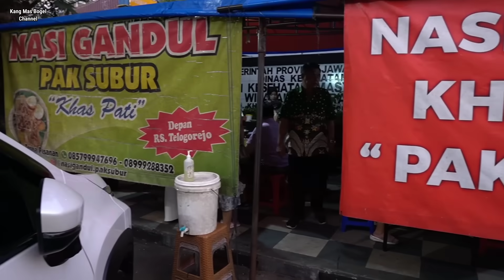FULL JEROAN SAPI!!! BUKA BARU SEBENTAR LANGSUNG DI SERANG PEMBELI - NASI GANDUL PAK SUBUR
NASI GANDUL PAK SUBUR
Kuliner Khas Pati yang viral di kota semarang.
baru buka sebentar lansung di serbu pembeli.

buka mulai jam 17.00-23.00 wib

Seporsi mulai 19.000 Rupiah.

Lokasi
2C6G+WX2, Jl. Kh Ahmad Dahlan, Karangkidul, Kec. Semarang Tengah, Kota Semarang, Jawa Tengah 50136

Terimakasih untuk kalian yang sudah menonton dan mendukung channel ini saya ucap kan banyak terima kasih.
Semoga selalu di berikan kesehatan dan Rizki yang lancar oleh ALLAH Amin 🤲🤲🤲

Kontak kerja
Endorsmend
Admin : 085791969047